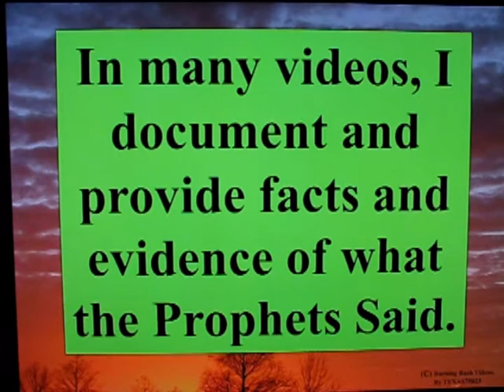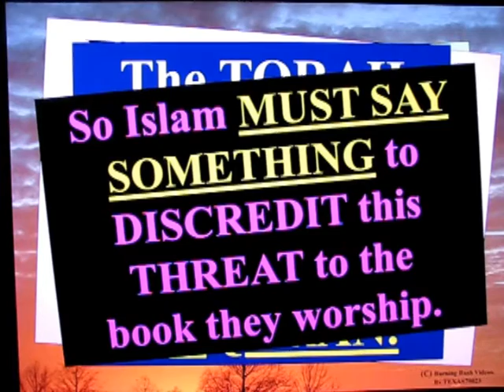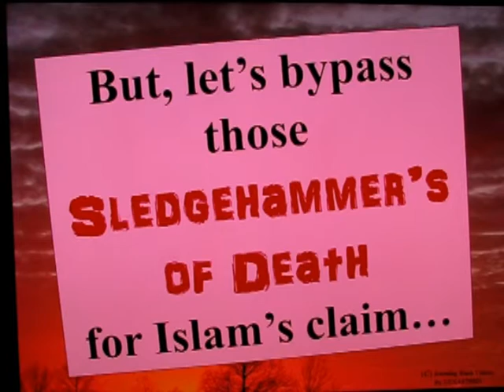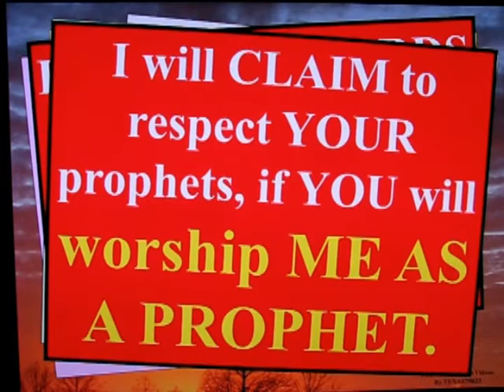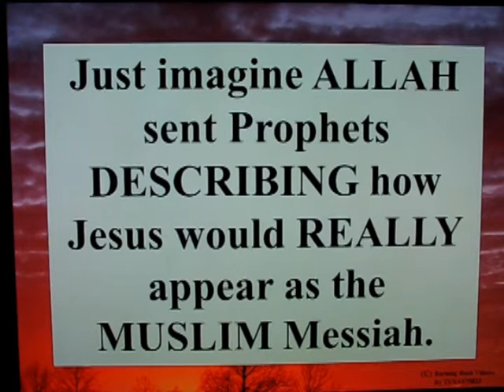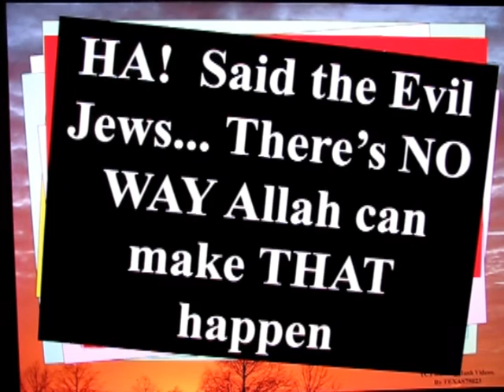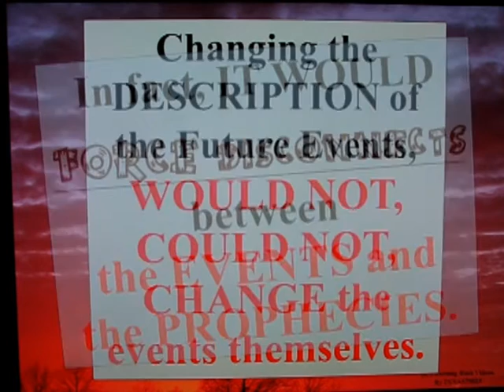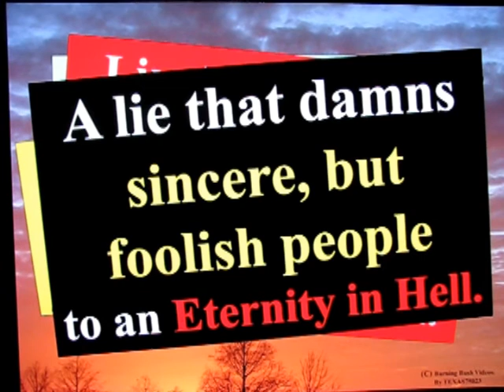Examining Islam's Lie - The Torah and Bible Are Corrupted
A NEW take on Islam's Lie tha the TORAH and BIBLE are CORRUPTED.